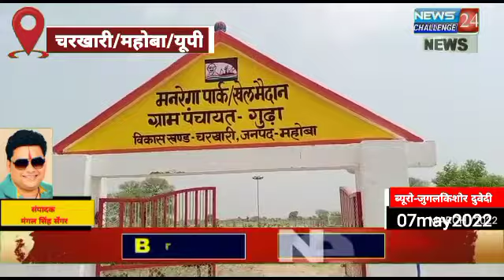चरखारी/मंडलायुक्त ने चौपाल लगाकर प्रधानों से किया संवाद लगाये पौधे